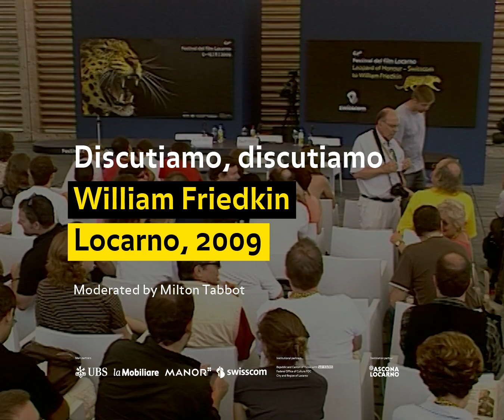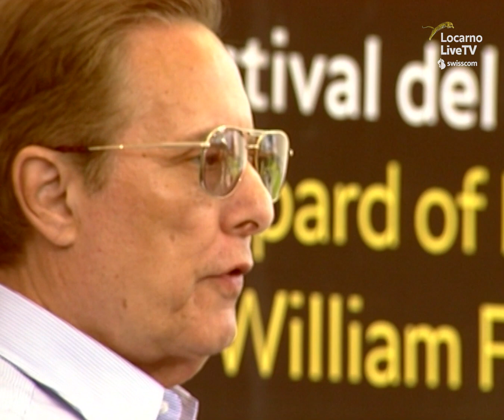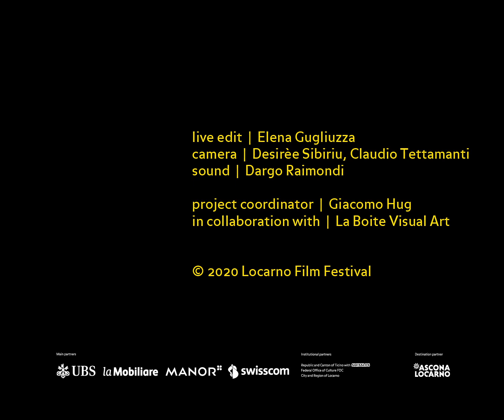Conversation with William Friedkin | Locarno Film Festival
William Friedkin is one of the most interesting New Hollywood filmmakers. The self-taught Oscar-winner drew inspiration from documentaries to create a new style, directing such masterpieces as The French Connection (1971) and The Exorcist (1973). In 2009, upon receiving the Pardo d’onore in Locarno, he surprised the audience with an energetic and provocative conversation, declaring that “cinema is a job, not art”. A blunt and unconventional perspective that is in some ways liberating, as it demystifies the creative process to remind us of the importance of craft.